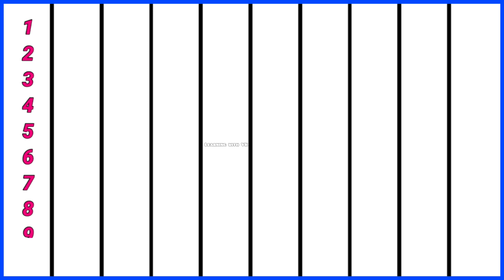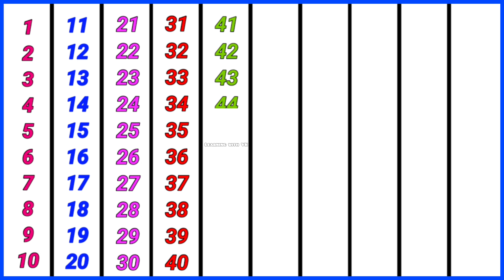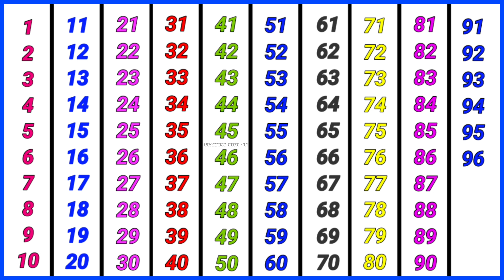1 2 3 Numbers, 123 ginti, One Two Three,1 to 100 Numbers counting,1 se 100 tak ginti,1 2 3 4 5 count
1 2 3 Numbers, 123 ginti, One Two Three,1 to 100 Numbers counting,1 se 100 tak ginti,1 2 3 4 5 count

1 2 3 ginti
One Two Three four counting
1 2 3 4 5 numbers counting
1 2 3 writing practice video
1 se 100 tak ginti
1 to 100 Numbers counting
Numbers song
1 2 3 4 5 numbers
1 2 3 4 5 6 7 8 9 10
1 to 100